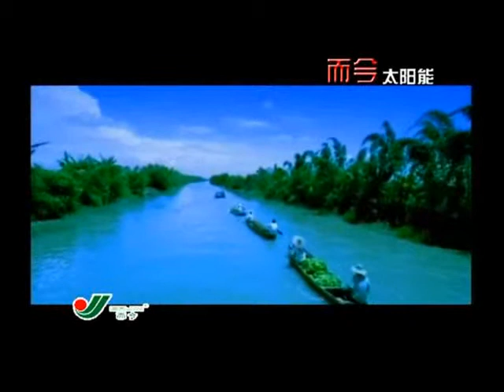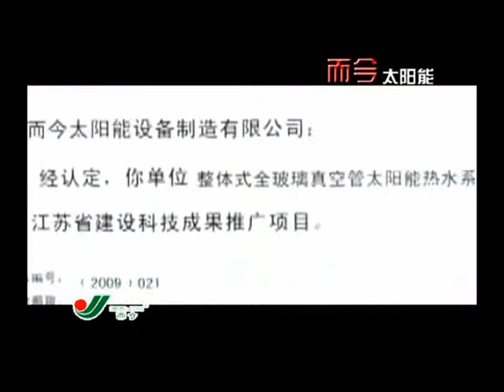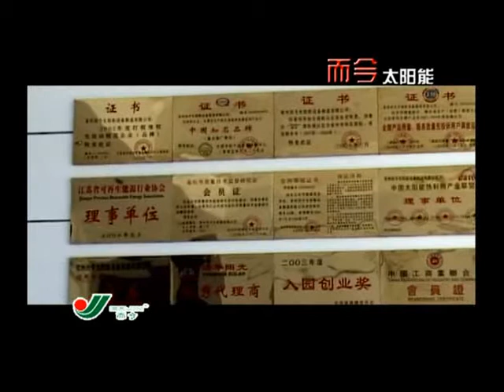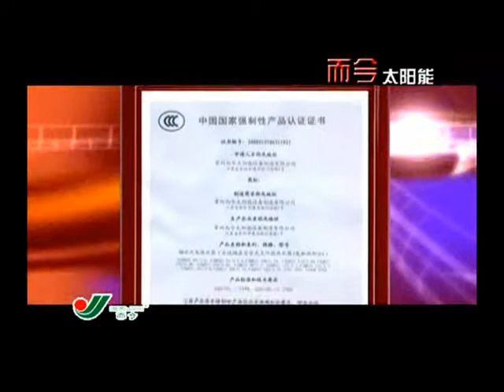Star Product ★ ERJIN solar water heater ★ ERJIN solar water heater Supplier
Evacuated tubes sorb solar energy converting it into heat for use in water heating. The outer tube is transparent allowing light rays to pass through with minimal reflection. The inner tube is coated with a special selective coating (Al-N/Al) which features excellent solar radiation absorption and minimal reflection properties.  the evacuation space between the two layers of glass eliminate of convection and conduction losses from the tube.